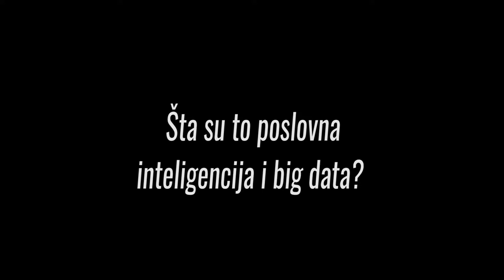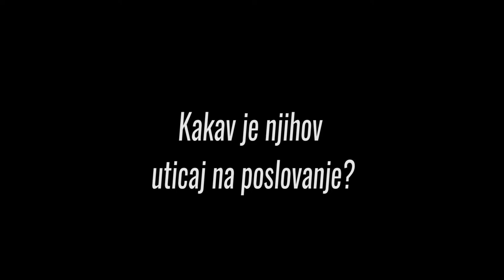Boris Delibašić o poslovnoj inteligenciji i konceptu "big data"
Dr Boris Delibašić (FON Beograd) govori o poslovnoj inteligenciji i konceptu "big data". Decembar 2016, Beograd, Srbija.

Dr Boris Delibašić (FON Belgrade) speaking about business intelligence and the concept of big data. December 2016, Belgrade, Serbia.